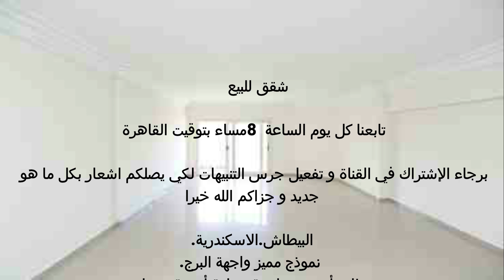شقة تحفة للبيع بالاسكندرية 3غرف 2حمام 2اسانسير كاملة العدادات الترا سوبر لوكس